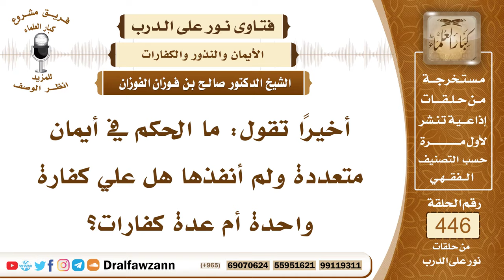6221- شخص عليه عدة أيمان هل يكفيه كفارة واحدة؟ - الشيخ صالح الفوزان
"6221- أخيرًا تقول: ما الحكم في أيمان متعددة ولم أنفذها هل علي كفارة واحدة أم عدة كفارات؟
الجواب: الجواب: الأيمان تختلف، فمنها ما يوجب الكفارة ومنها ما لا يوجب الكفارة، فإذا كانت حلفت على شيء أن تفعله ولم تفعله أو حلفت على شيء أنها تفعله وفعلته أو حلفت على إنسان أن يفعل كذا أو يترك كذا فخالفها فإنه تجب عليها الكفارة، وإذا كان الأيمان على أشياء متعددة فكل يمين له كفارة مستقلة وإذا كانت الأيمان على شيء واحد تكررت قبل التكفير فإنها يكفيها كفارة واحدة.
السيرة الذاتية:
للاشتراك في قناة الشيخ صالح الفوزان

14_ الشيخ محمد أمين الشنقيطي
يتيوب

15_سماحة المفتي عبد العزيز آل الشيخ
 يوتيوب

رئيس الفريق
لمشروع كبار العلماء